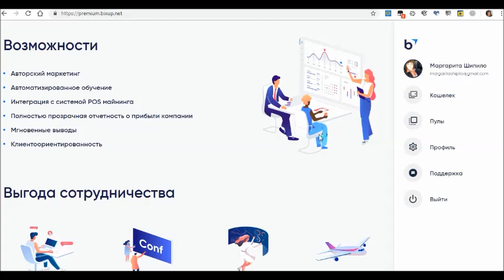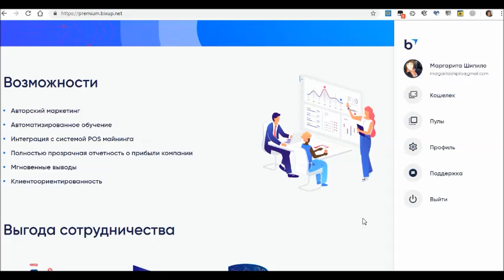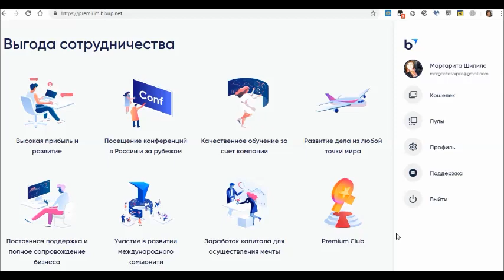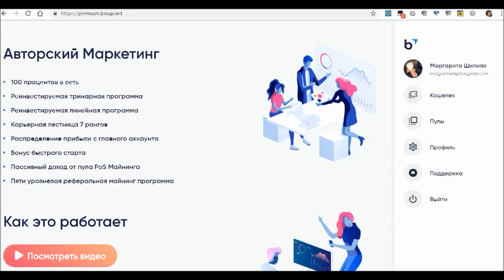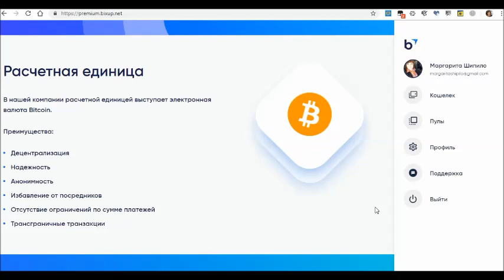Преимущества BixUp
Преимущества BixUp. Майнинг пулы как источник дохода.